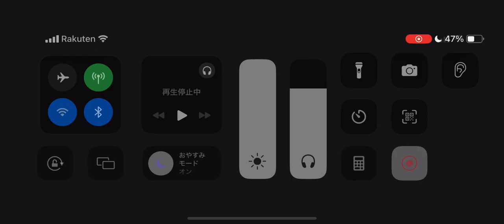第五人格 協力狩り 蜘蛛 グレイス戦 レオの思い出【呪術師 血塗れ天使】2024年8月13日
安定のダブハン